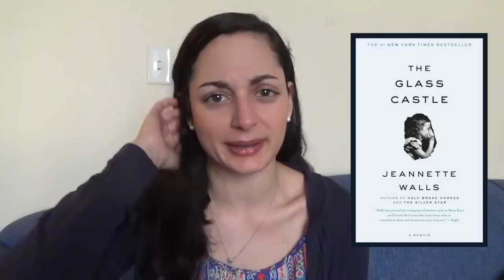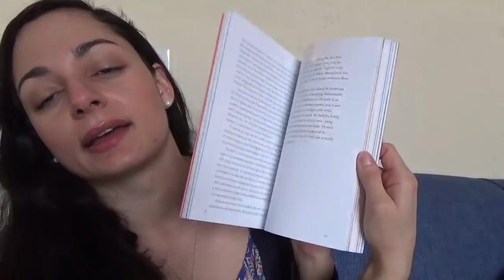First Books of 2018 & What I'm Currently Reading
Here is what I've read so far this month & what I'm currently reading! Timestamps below.

BOOKS mentioned:
1. Big Little Lies by Liane Moriarty - 0:00 - 2:11
2. The Glass Castle by Jeannette Walls - 2:11 - 3:52
3. The Financial Diet by Chelsea Fagan and Lauren Van Hage - 3:52 - 7:20
4. Another Day in the Death of America by Gary Younge - 7:20 - 10:40

Currently Reading: 10:40 - end
5. Her Body and Other Parties by Carmen Maria Machado
6. Fire and Fury: Inside the Trump White House by Michael Wolff